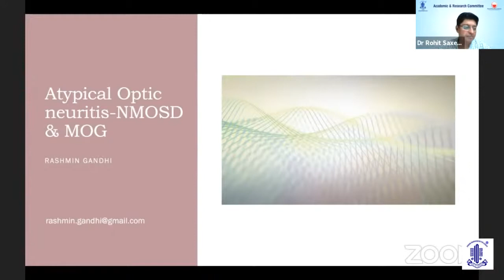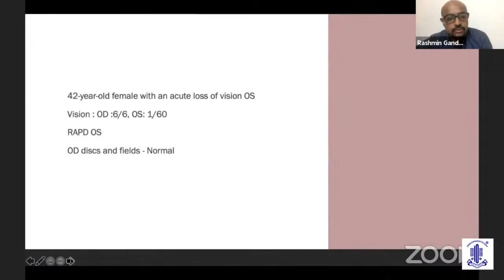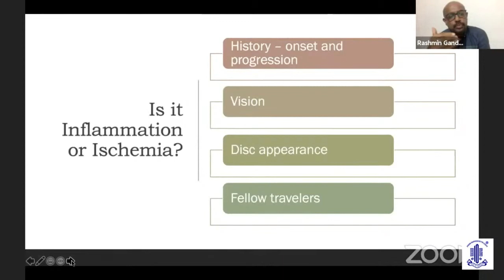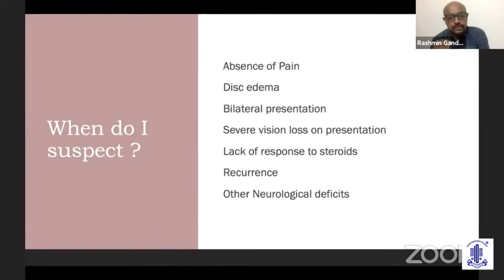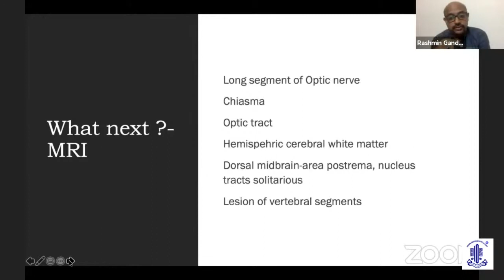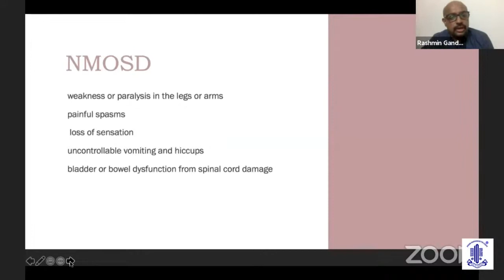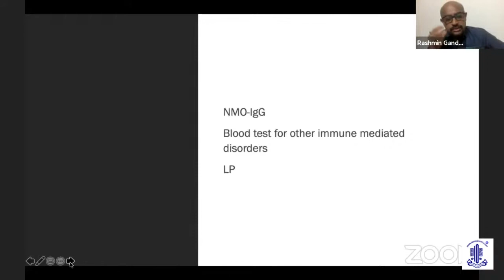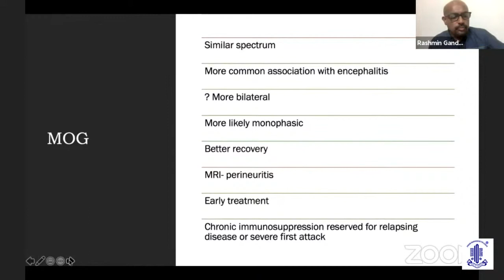NEURO OPHTHALMOLOGY-Dr.Rashmin Gandhi